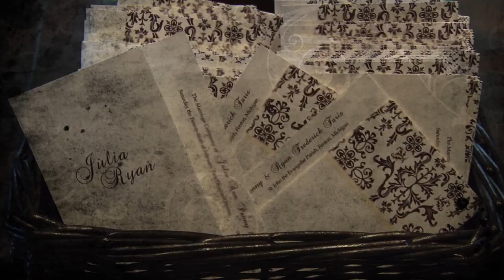Julia Penny & Ryan Faris Wedding Highlight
The Marriage of Julia Ann Penny & Ryan Frederick Faris on Saturday, the Twenty-Sixth of February, Two Thousand Eleven @ St. John the Evangelist Parish, Fenton, MI